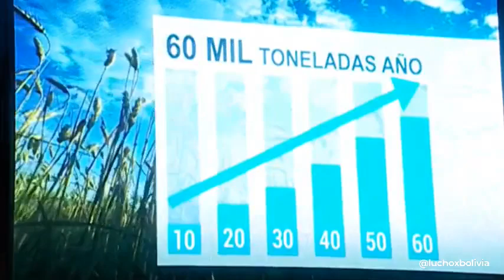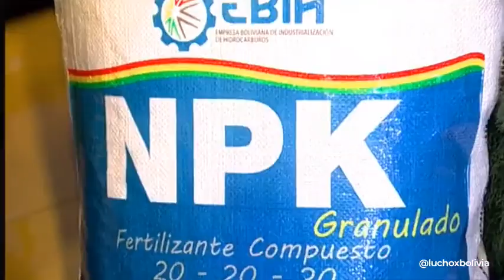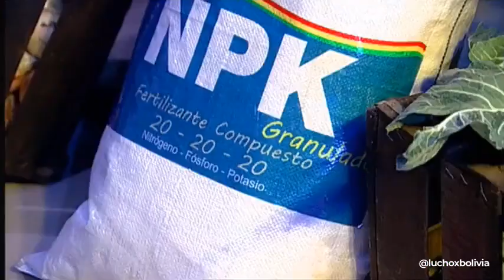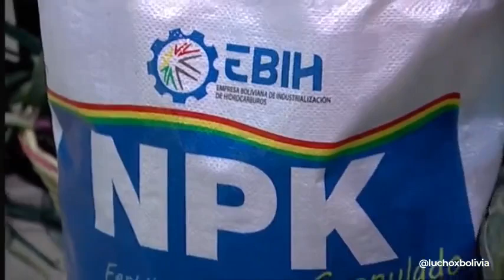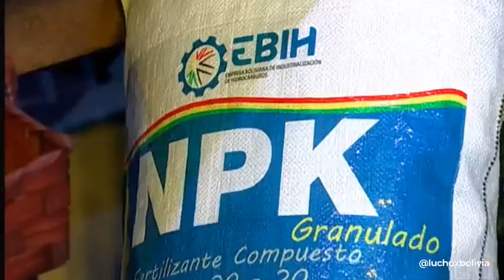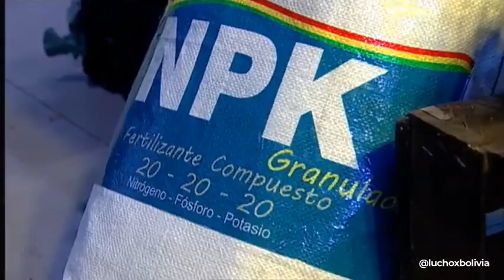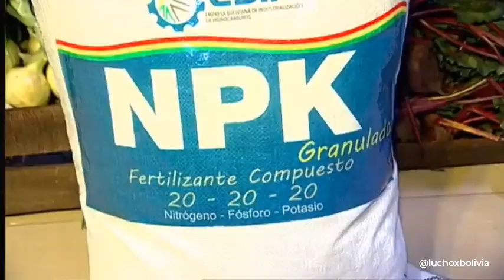Lucho Arce - Seguimos promoviendo la industrialización con sustitución (09.07.22)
- Lucho Arce - Seguimos promoviendo la industrialización con sustitución de importaciones. Hoy participamos, en Cochabamba, de la firma de contrato para la construcción de la Planta de Producción de Fertilizantes Granulados. (09.07.22)